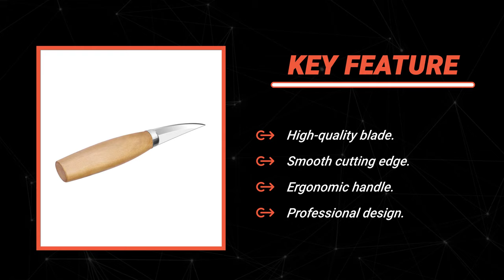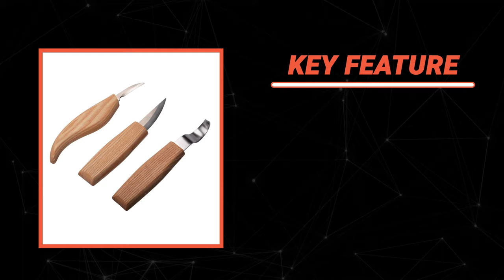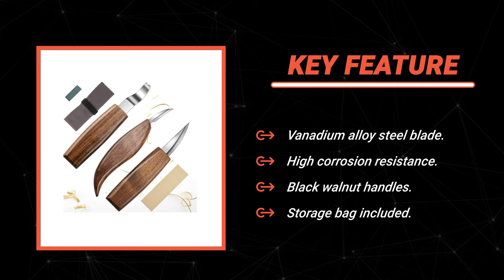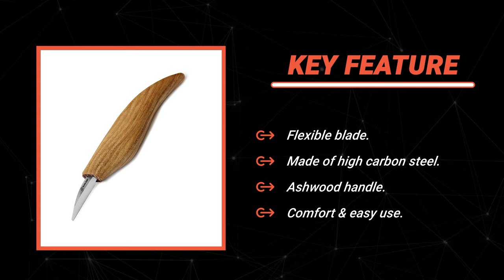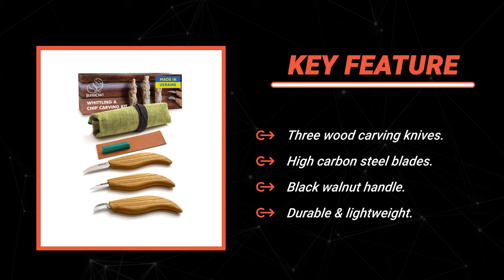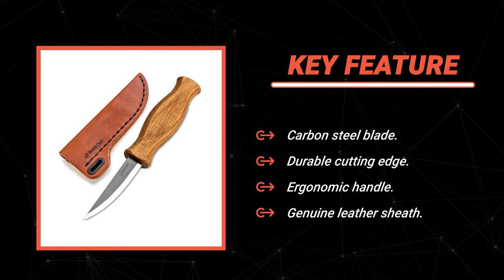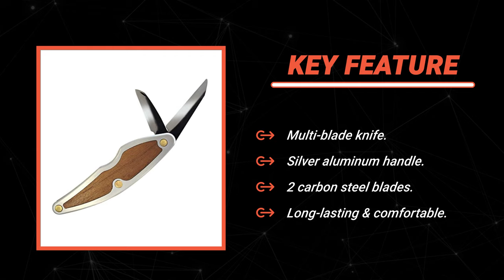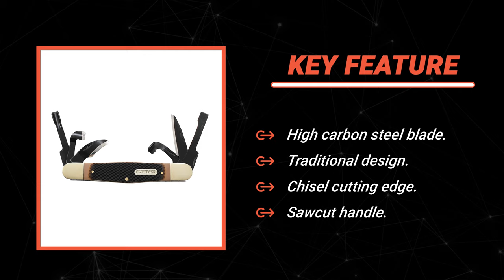Best Whittling Pocket Knife in 2022 – Useful Products Recommended!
One of the appealing aspects of whittling is that it’s doable almost everywhere. This implies your knife should be portable, and there’s nothing like the ease of tucking a folded knife into your pocket. Many brands create whittling folding knives with blades that mimic traditional carving knives. These specialty knives can be pricey, but they’re worth it if you do a lot of whittling. However, you don’t need one to whittle. A whittling pocket knife should be fine.

Best Seller in 2022

0:00​​ - Introduction: Best Whittling Pocket Knife Reviews 2022

1:25 - 8. Professional Whittling Pocket Knife: Etepon Wood Carving Whittling Pocket Knife

2:42 - 7. Most Durable Whittling Pocket Knife: CJRSLRB Whittling Pocket Knife

4:04 - 6. Experts Choice Whittling Pocket Knife: Anzorhal Whittling Pocket Knife

5:16 - 5. Best Size Whittling Pocket Knife: BeaverCraft Wood Whittling Pocket Knife

6:38 - 4. Consumer Choice Whittling Pocket Knife: BeaverCraft S15 Whittling Pocket Knife

7:48 - 3. Best Rated Whittling Pocket Knife: BeaverCraft Sloyd Whittling Pocket Knife

9:05​​ - 2. Best Runnerup Whittling Pocket Knife: Flexcut Whittlin' Jack Whittling Pocket Knife

10:27 - 1. Editor’s Picked Whittling Pocket Knife: Old Timer Splinter Carvin Whittling Pocket Knife

Whittling is an age-old pastime not only in the United States but worldwide. Although it may seem this trade is old fashioned, a rise in the sales of whittling knives proves this hobby remains as popular as ever before.

Many whittle as a hobby while some become artisans of the craft and use it as a way to create amazing art and make a living doing so. The most important choice that one can make as a whittler is choosing the best whittling knife. The best whittling knife will be both durable and flexible. This tool must be able to withstand pressure and torque but still maintain resilience.

Although there are hundreds of knives to choose from, the below tools are all top notch wood carvers and have many features.

KnifeSharpenerGuy WhittlingPocketKnife Whittling_Pocket_Knife_in_2022 Knives​ knife​, Best Whittling Pocket Knife in 2022, Top Whittling Pocket Knife in 2022, Whittling Pocket Knife Reviews